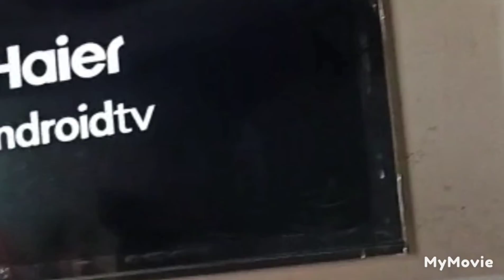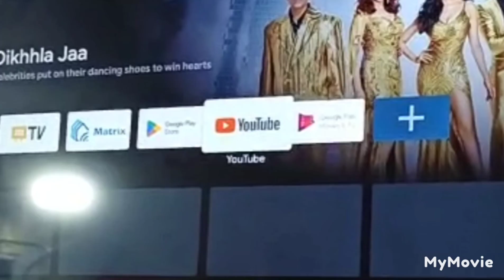led tv installation on Wall | led tv kaise set Karen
dost main is video mein a Gaya Hun ek Naya tric lekar ke jo aapko bahut hi aasani hoga LED TV ko kaise Tanga jata hai main is video mein aapko clear karke bataunga aur bahut hi aasan Tarika main bataunga LED TV ko kaise Apne wall per install karte hain aur किन-किन chijon Ka Dhyan Rakha jata hai LED TV tangne mein to chaliye dost main Bina deri ke mein video ko aage badhata hun doston aur aap agar hamare channel per naye to channel ko subscribe kar liya aur BEL icon daba dijiye next video dekhne ke liye
doston hamare bahut sare video pade hue hain hamare channel per Jaise aise fridge washing machine heater cooler pankha ka to aap vahan per jakar ke bhi hamara video ke se kuchh jankari pa sakte hain doston aur hamare bahut sare video aane Wale bhi hai Main sare video mein kuchh Na kuchh naya batate rahata Hun to aap hamare channel ko jarur se jarur subscribe kar le aur daba dijiye hamara ISI type ka video aate rahata hai

ZCC technical support me